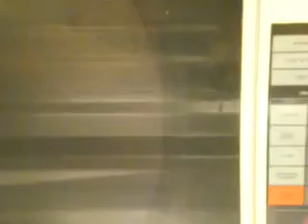The C-ME Ministries presents your CreatureFeaturePreacher representing your Ghetto GODspel as originally Given prior to the whitewash of the leiutenant hood effect. Remember StEtienne's Anthem To Nun testified as token sample, greeting you to shew forth with praise At The Name of JESUS the Christ an imitation, your humble actor:
etienne bustaire-buster

aka
Category: Music you can use with Ghetto GODspel
Category:  Music